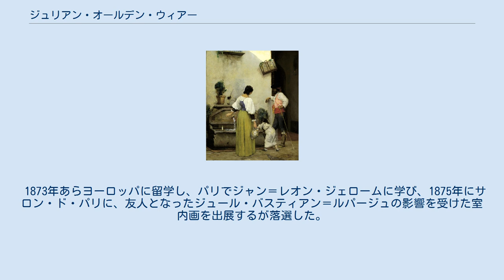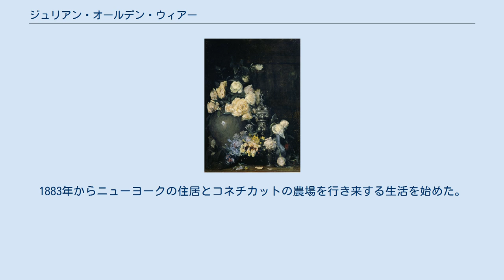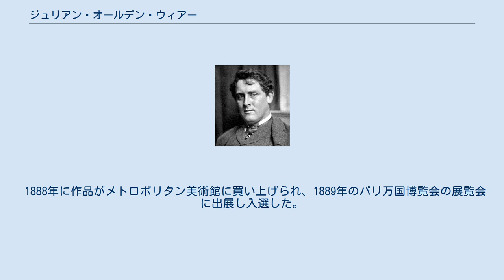ジュリアン・オールデン・ウィアー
ジュリアン・オールデン・ウィアー（Julian Alden Weir、1852年8月30日 - 1919年12月8日）はアメリカ合衆国の印象派の画家である。
 ニューヨークに生まれた。
父親のロバート・ウォルター・ウィアー(Robert Walter Weir:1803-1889)は画家で、士官学校の教授であった。
兄のジョン・ファーガソン・ウィアー(1841–1926)も画家で、イェール大学の美術学校で1869年から40年ほど教えた人物である。
父親から美術教育を受けた後、ナショナル・アカデミー・オブ・デザインで絵画を学んだ。
 1873年あらヨーロッパに留学し、パリでジャン＝レオン・ジェロームに学び、1875年にサロン・ド・パリに、友人となったジュール・バスティアン＝ルパージュの影響を受けた室内画を出展するが落選した。
 1877年にアメリカ合衆国に帰国し、ニューヨークに居を構えたが、その後もしばしばヨーロッパを訪れた。
この年、米国芸術家協会(Society of American Artists)の創立メンバーとなり、1882年には会長になった。
1878年から他の画家を教え始めた。
最初はニューヨークの私立大学、クーパー・ユニオンで教え、後にアート・スチューデンツ・リーグで教えた。
 おもに肖像画や風俗画を描き、花を描いた静物画も人気が高い。
1883年からニューヨークの住居とコネチカットの農場を行き来する生活を始めた。
エドゥアール・マネの作品や、1886年にニューヨークで開かれた印象派展の作品に影響を受けて、印象派のスタイルの風景画を描くようになった。
1887年からは版画、ドライ・ポイント・エッチングの技法にも取り組むようになった。
 1888年に作品がメトロポリタン美術館に買い上げられ、1889年のパリ万国博覧会の展覧会に出展し入選した。
その後、自らのスタイルを模索し、この時期の代表作は「赤い橋」（The Red Bridge）である。